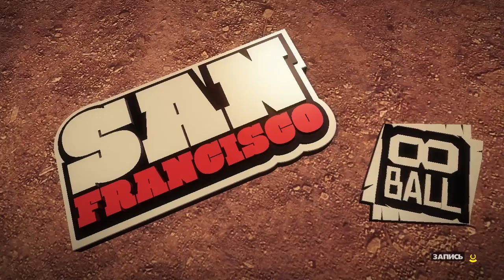Dirt Showdown GamePlay #37